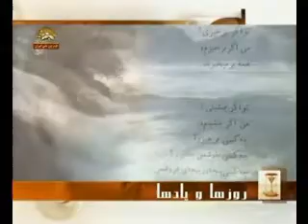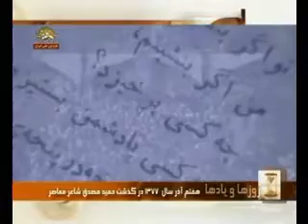به ياد حميد مصدق